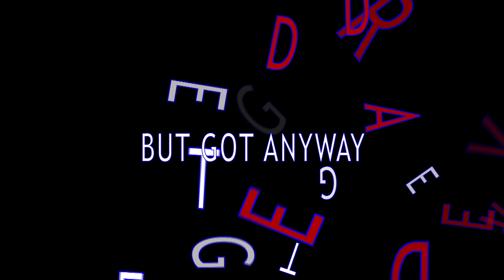Element Of Destiny Teaser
A Teaser to a unburied show from the past in the making for a serious revamp! We're you expecting it? Probably not, were you wanting it? possibly, possibly not. Will you get it anyway? Time can only tell!!! And the possibility will grow! :)